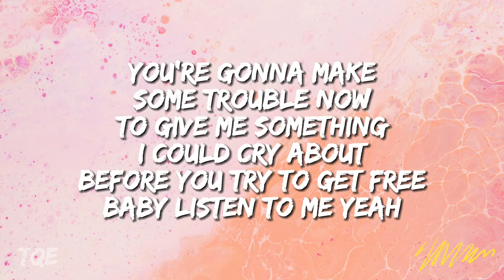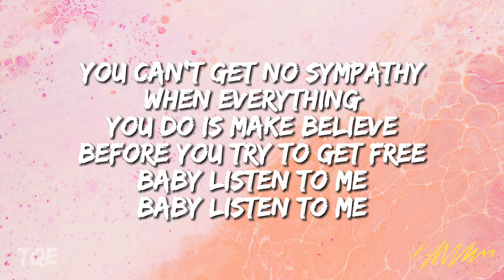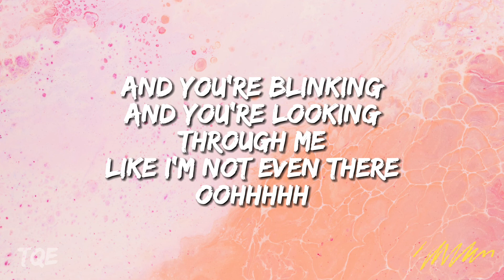Trouble Lyrics by Books On Tape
Lyrics:
I woke up in a daze you were talking to me
So I fake like something you said I just couldn't believe
Now you're walking around the block like you don't give a care
And you're blinking
And you're looking through me like I'm not even there
You're gonna make some trouble now
To give me something I could cry about
Before you trying to get free baby listen to me
You can't get no sympathy
When everything you do is make believe
Baby listen to me
You're gonna pound your chest and bite you nails tonight
Your gonna try to act like you don't care at all this time
Your gonna make some trouble now
Before you trying to get free better listen to me
Ohhhhhhh, ohhhhhhhh
Ohhhhhhh, ohhhhhhhh
I woke up in a daze you talking to me
So I fake like something you say I just couldn't believe
And you're walking around the block like you don't give a care
And your blinking